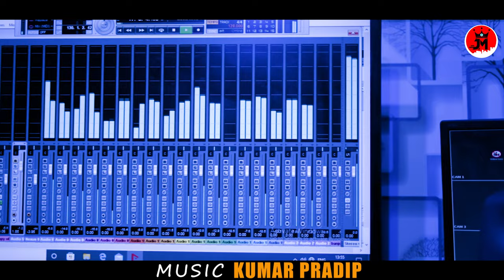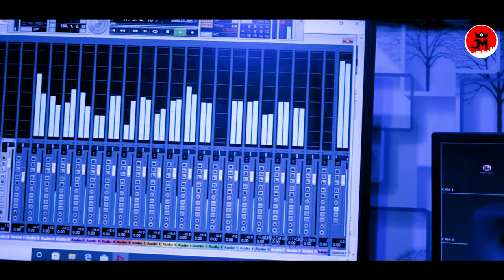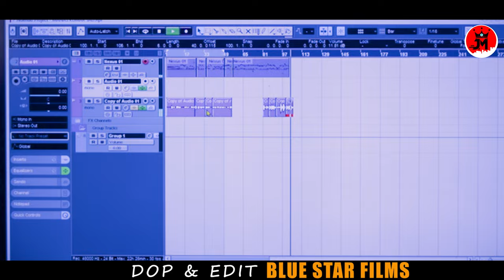Diwana Akhire Luha//Humane sagar //Studio//jagan music//ଦିୱାନା ଆଖିରେ ଲୁହ//Kumar pradip//Biswajit Das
Diwanaakhireluha ଦିୱାନା ଆଖିରେ ଲୁହ#jaganbehera#jaganmusic
SONG -Diwana Akhire Luha(ଦିୱାନା ଆଖିରେ ଲୁହ)
SONG CREDIT--JAGAN MUSIC PRESENTS
SINGER-.:: HUMANE SAGAR🎧
LYRICS--◆◆BISWAJIT DAS✍️
PRODUCER◆◆JAGAN BEHERA
MIXING & MASTERING- SMURTI
RECODING◆◆- SMURTI ,MRR Studio ,Cuttack
DOP & EDITING - ◆◆BLUE STAR FILMS ( 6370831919 )
POSTER - BLUE STAR FILMS
SPECIAL THANKS--◆◆  AG ADITYA 💝NARAYAN 💐💐SONALINAYAK

        !!--ANTI--PIRACY WARNING--!!